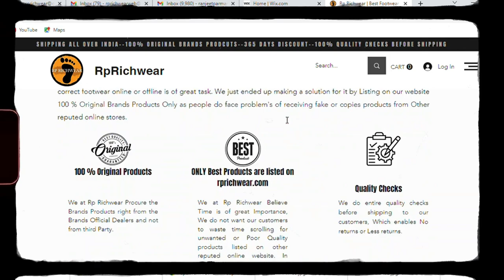Bersache Shoes😍 Kaise hote hai iss Brand ke shoes ? Let's see..🔥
Hi Guys, In this video you will see complete unboxing and review of BERSACHE Brand Running Shoes.